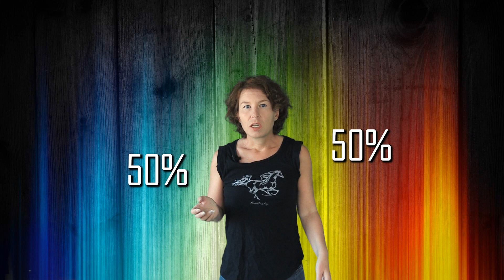The multiverse hypothesis: Is our universe the only one?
In the past decades, the idea that our universe is only one of many, has become popular among physicists. If there are several universes, their collection is called the “multiverse”, and physicists have a few theories for this that I explain in this video.

First, there is Eternal inflation
Second, the String Theory Landscape
Third, Many Worlds
Fourth, the Simulation Hypothesis
And fifth, the Mathematical Universe.